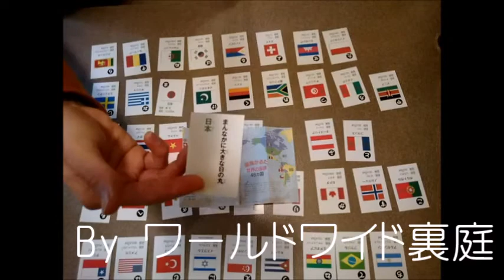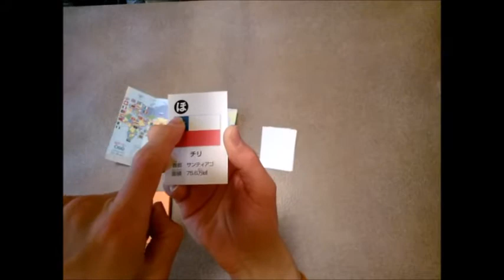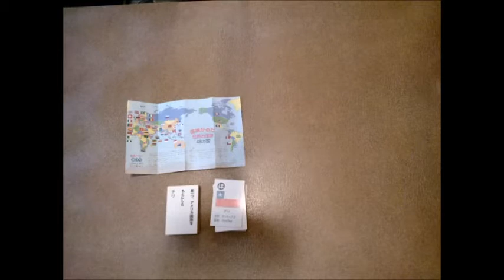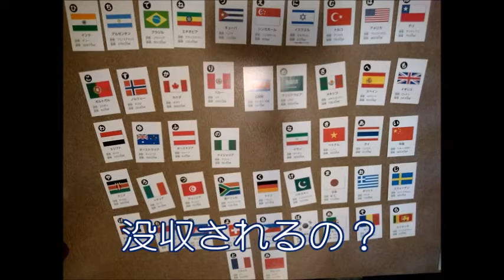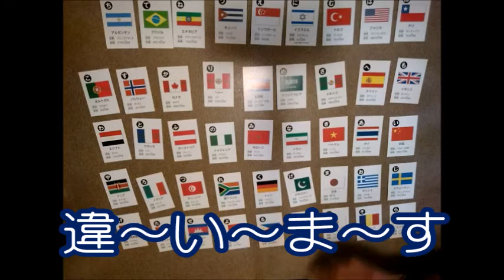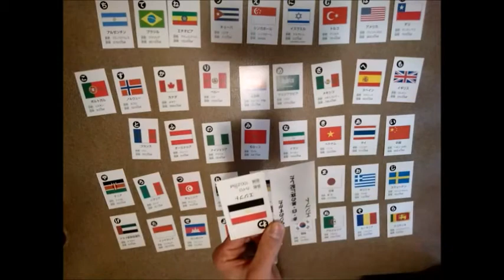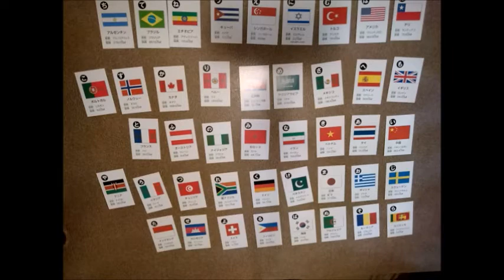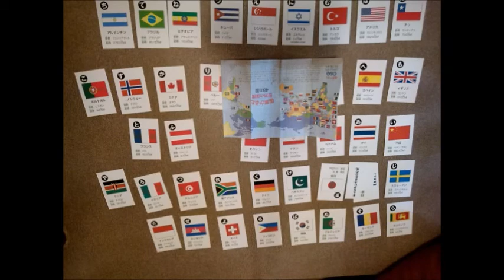国旗かるた(セリア)をアラフォー男2人が紹介しながら遊ぶ[カードゲーム]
ワールドワイド裏庭です。

ボイスブログにて毎週日曜、ラジオらしきものをアップしています(URL下記)。

本日は100円で手に入る、遊んで学べるカードゲーム。

セリアにある「国旗かるた」を紹介がてら遊んでみます。

…とは言っても従来の使い方ではなく、
我々アラフォー男でも楽しめるように少々アレンジを加えています。

サークル名 ＝ ワールドワイド裏庭
ブログ・番組名 ＝ ハード・ボイルド・チョコレート・パフェ
BGM = SAM様（サイト閉鎖）